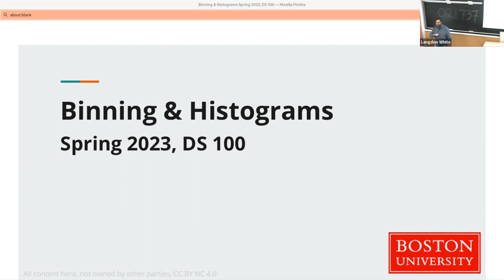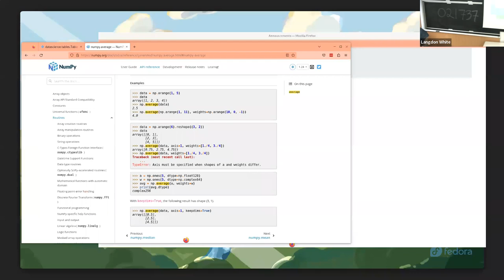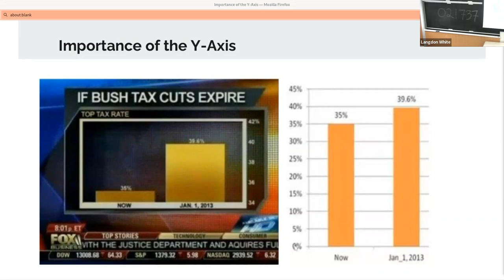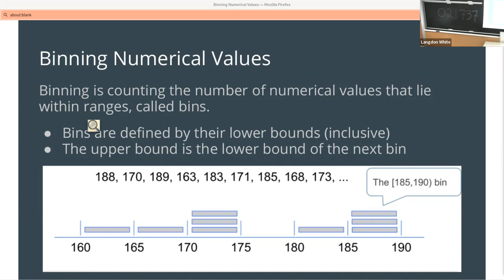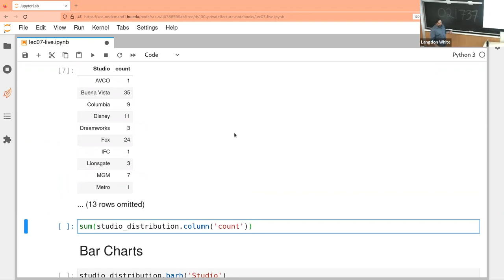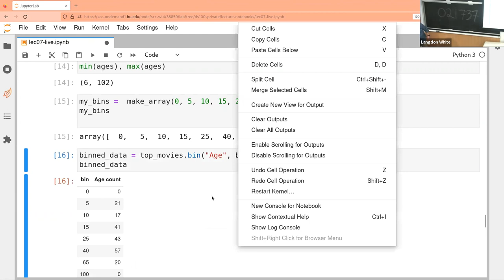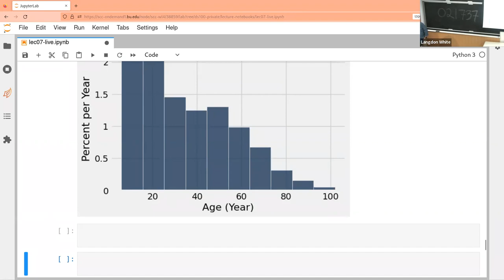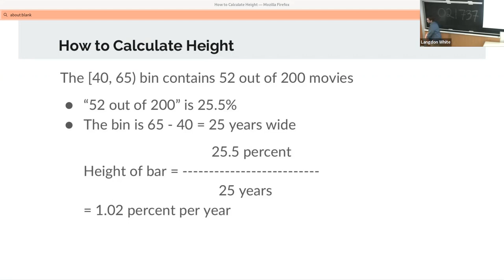DS 100 Binning & Histograms